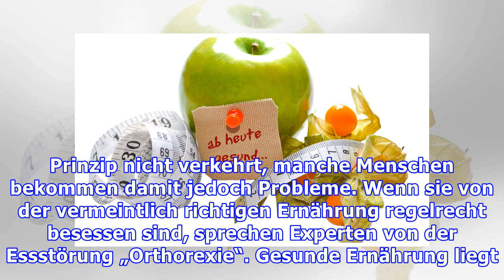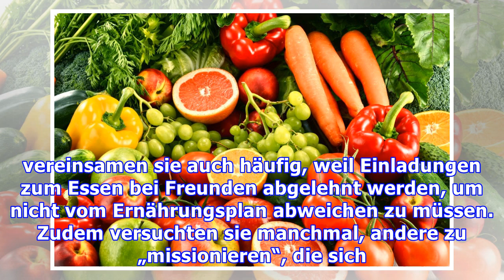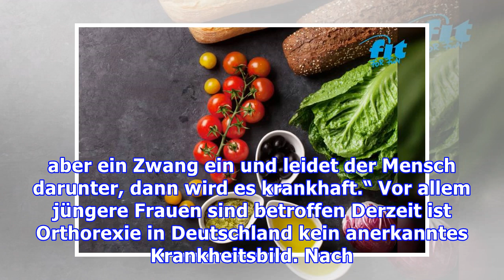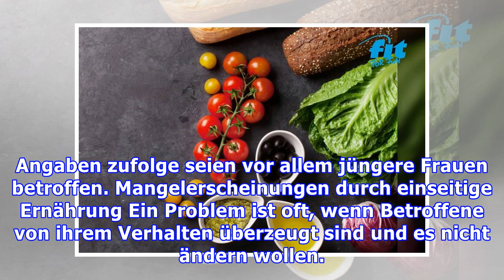Orthorexie: Wenn die eigene Gesundheit zum ständigen Zwang wird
Gesundes Essen kann auch zum Zwang werden Biologisch, Vollwertkost, spezielle Diäten: Immer mehr Menschen achten genau darauf, welche Lebensmittel sie zu sich nehmen. Zwar ist gesunde Ernährung im Prinzip nicht verkehrt, manche Menschen bekommen damit jedoch Probleme. Wenn sie von der vermeintlich richtigen Ernährung regelrecht besessen sind, sprechen Experten von der Essstörung „Orthorexie“. Gesu...